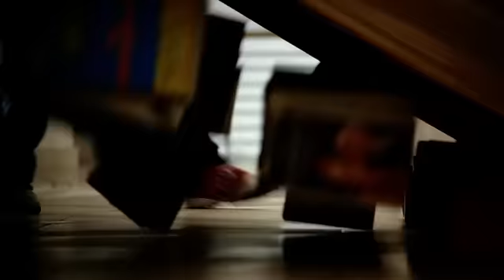Thierry Henry - Home Game (Nike Advert)